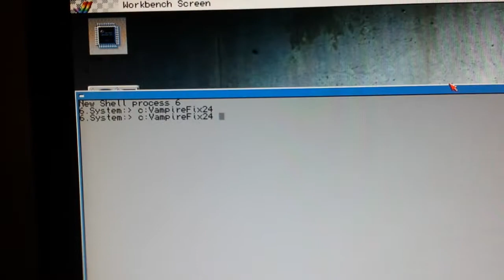Test VampireFix24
Little bug noticed on 24bits resolution.